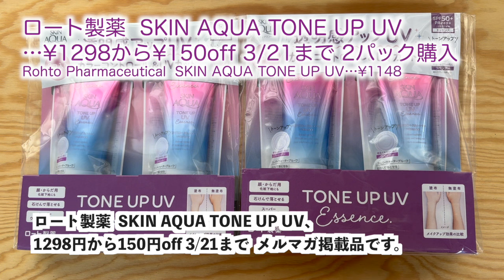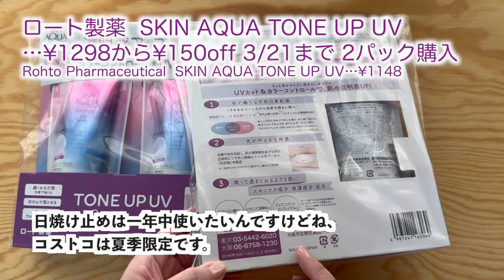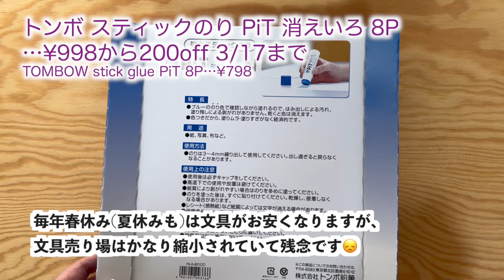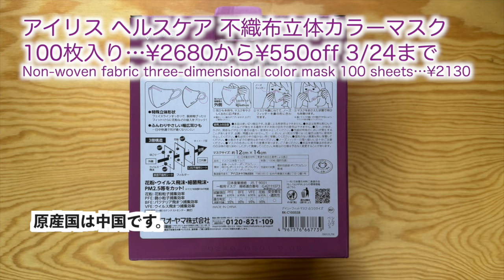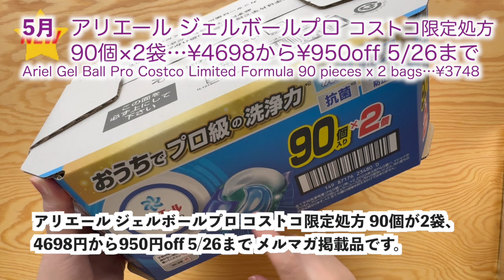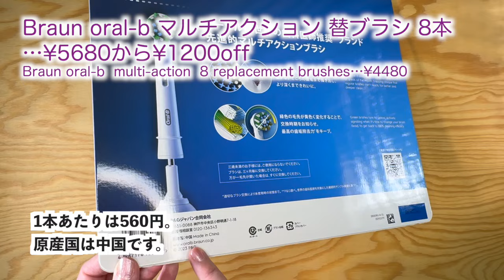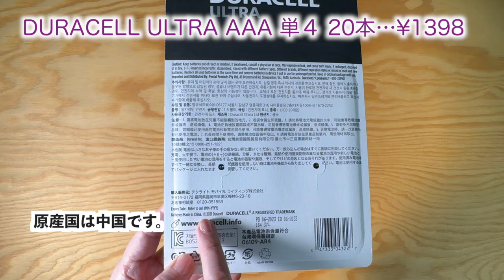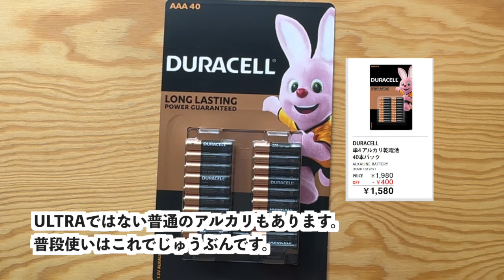コストコ購入品2024年上半期厳選シーン集【雑貨・日用品編】 日焼け止め選び方/防災備蓄/文房具etc. COSTCO review omnibus [Coffee and tea]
購入日順にご紹介、価格は購入日のものです（リピート購入品は購入日が新しい方の価格を記載)
入荷停止している商品もあります。
KS=カークランドシグネチャーはコストコのプライベートブランドです。

まとめ動画のため加筆修正はしていますが、
音声レベルが安定していません、字幕をご覧くださいm(_ _)m

2024年上半期厳選アイテム編は以下を予定していますが変更するかもしれません
【チョコレート&クッキー焼き菓子編】ベーカリーコーナーはベーカリー編にて。チルドコーナーのものはジュース冷デザート編にて。
【雑貨日用品編】
【ジュース・冷デザート編】チルドの焼き菓子、水も含む。アイスは冷凍食品編にて。
【穀類(乾麺/シリアル)編】パスタ、チルド麺含まず
【パスタ編】
【ミート(加工含む)編】精肉・ ウインナー、ベーコン、ハンバーグ
【シーフード編】冷凍含みます
【乾物編】
【青果編】